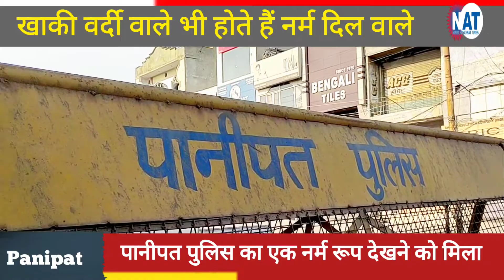पानीपत पुलिस का ये कौन सा चेहरा सामने आया || क्यों कर रही है लोगों से रिक्वेस्ट || Anil Verma NAT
पानीपत पुलिस लोगों से रिक्वेस्ट करके नियमों का पालन करने के लिए बोल रही, पुलिस का ऐसा अंदाज कभी कभी देखने को मिलता है

अनिल वर्मा
अभिषेक वर्मा